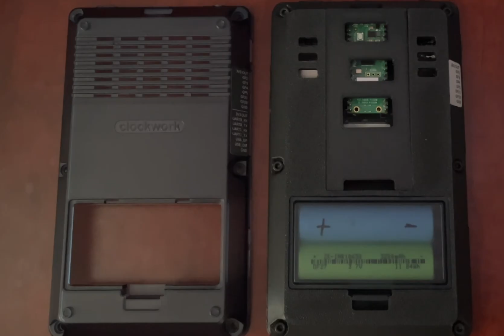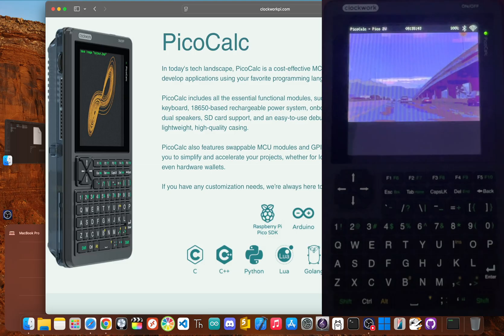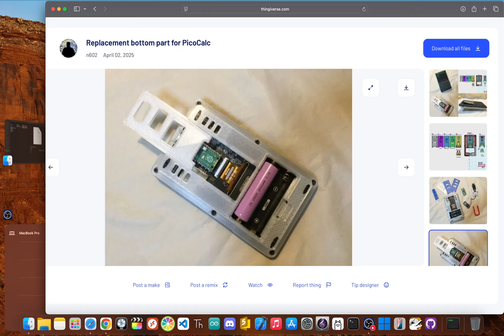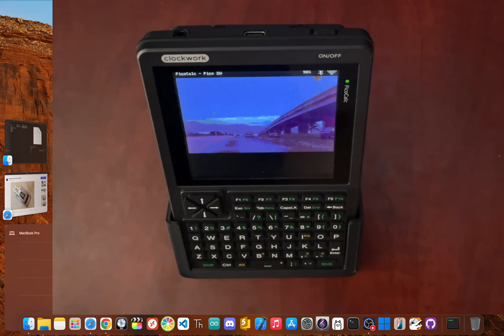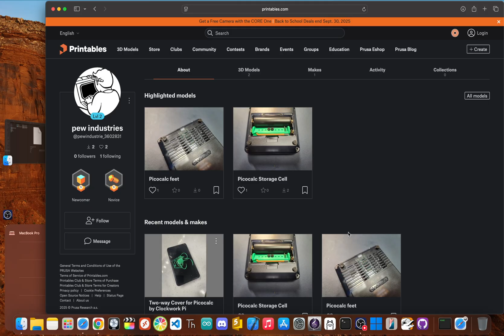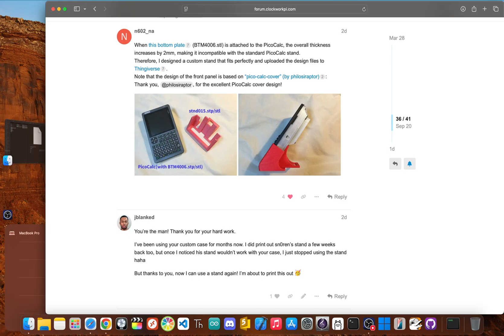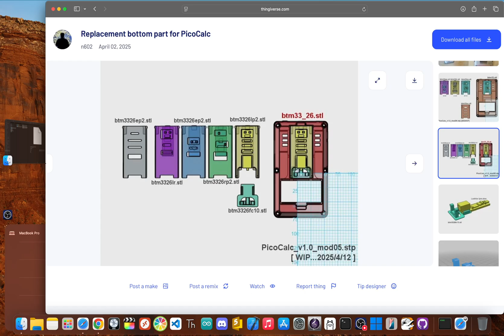This 3D Print Fixes The PicoCalc's BIGGEST Flaw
Tired of struggling with tiny screws when you want to access easy your Raspberry Pi Pico inside your picocalc? This home DIY project shows a new way to quickly access your raspberry pi pico w and make working with your pico w a breeze!

Flipper Zero Tutorial 2025
Flipper Zero How To
Flipper Zero Video Game Module
Flipper Zero VGM
Video Game Module Library
Raspberry Pi Pico How To
Raspberry Pi Projects
Pico W
Pico 2W
PicoCalc
Pico Calc
Pico Calc Kit
PicoCalc Kit
PicoCalc Firmware
Pico Calc Firmware